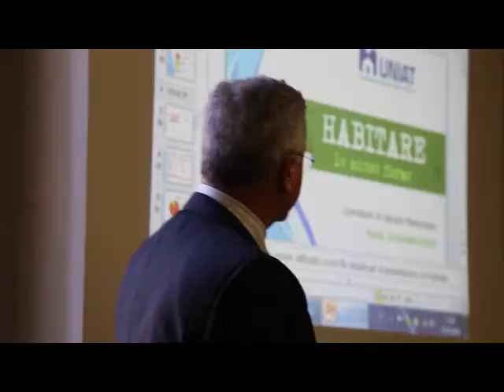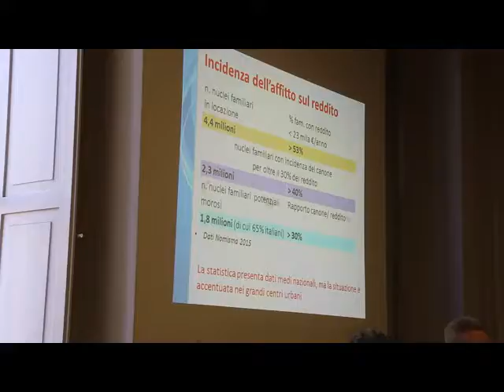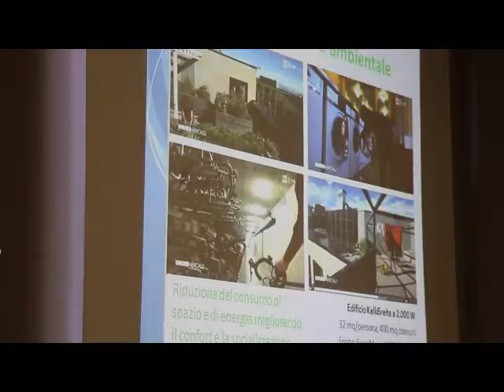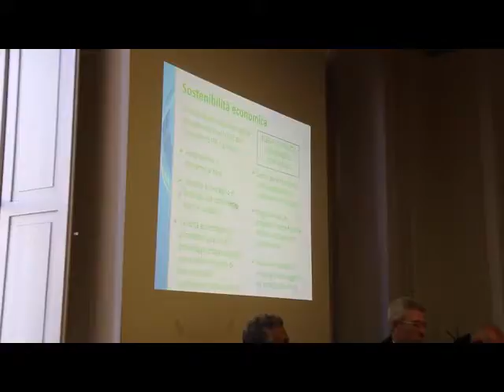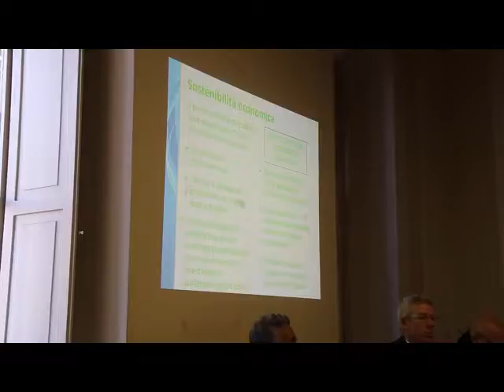Habitare - Le nuove forme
La presentazione del volume si è tenuta martedì 13 dicembre, a Roma, in via Liberiana 17 presso il CESV alle ore 11.00. Ha introdotto Augusto Pascucci. Interventi di Fabrizio Piemontese, Enzo Musmanno, Giuseppe Modì Chimenti. Conclusioni di Aurelio Mancuso.